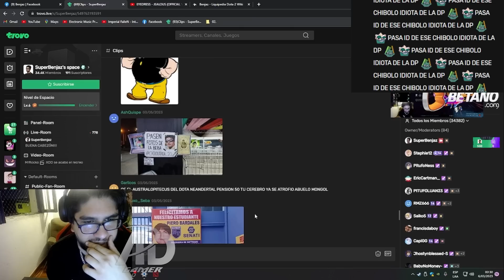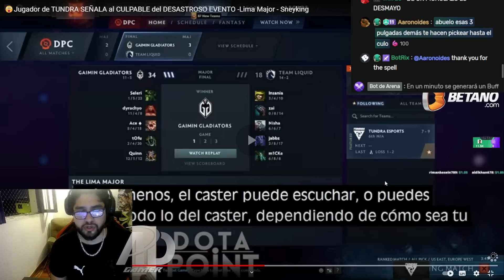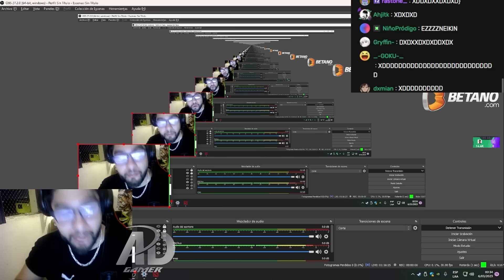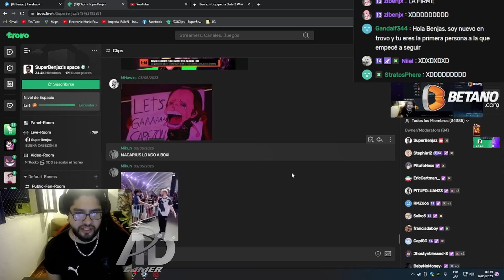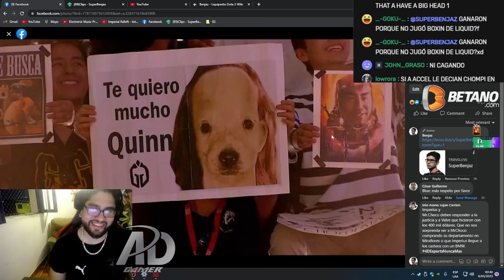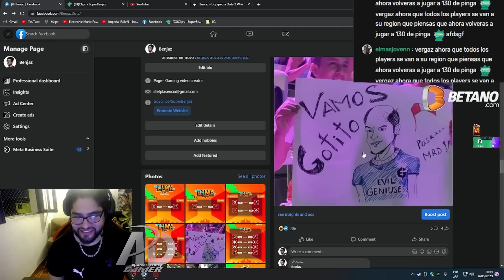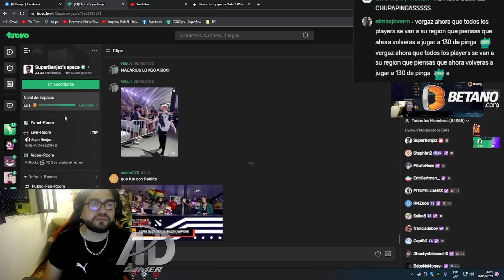😲 BENJAZ SORPRENDIDO😲 X LAS QUEJAS DE SNEYKING SOBRE LA MAJOR LIMA, LE MANDA IMPORTANTE MENSAJE